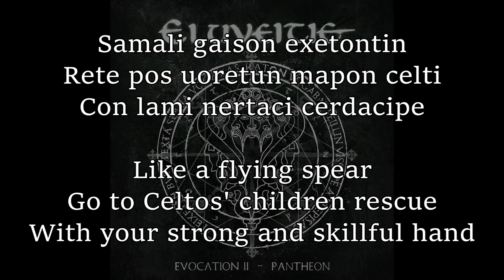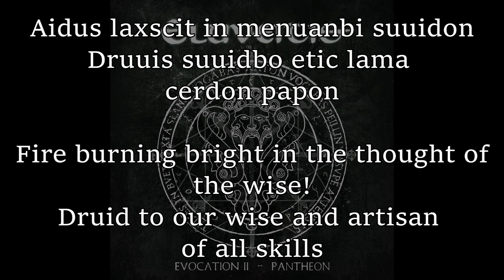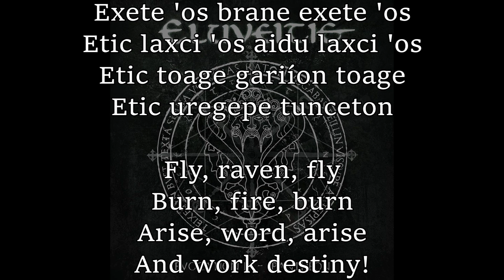Eluveitie - Lvgvs (English & Gaulish lyrics)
-- Artist: Eluveitie --
-- Album: Evocation II - Pantheon --
-- Song: Lvgvs --